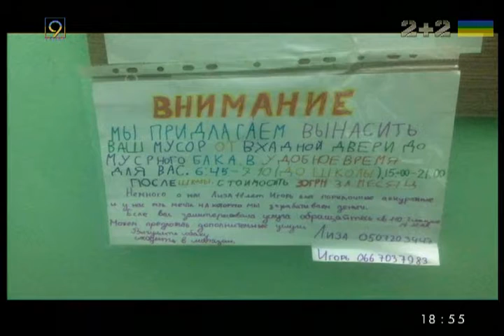ДоЖивём до Понедельника 07 11 2016